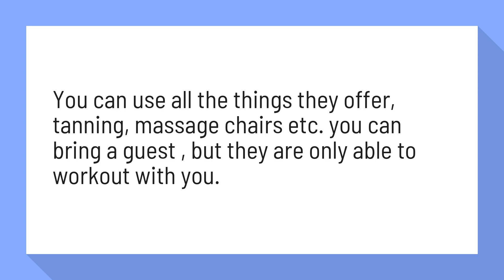Can guest use massage chairs at Planet Fitness?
I have really been thinking about joining PF and I ... | Q&A for Planet ...

You can use all the things they offer, tanning, massage chairs etc. you can bring a guest , but they are only able to workout with you.